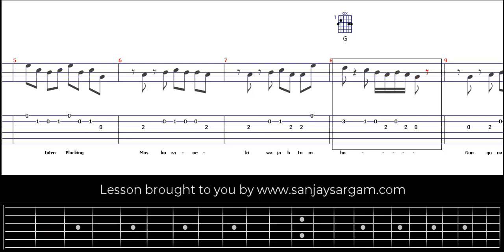Muskurane Ki Wajah - Guitar Tutorial (Tabs)